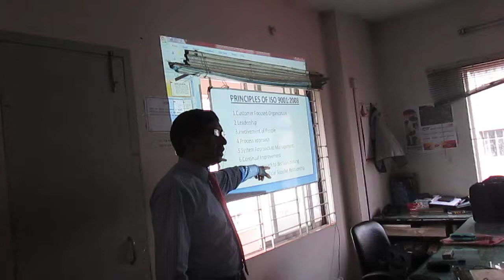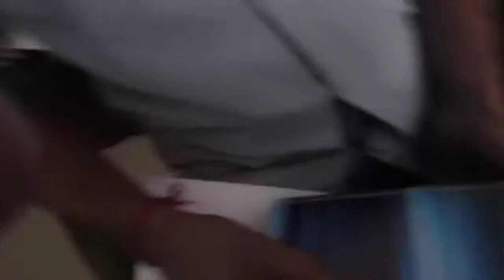ISO 9001 Overview Training in Bangla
ISO 9001 overview Training is provided from Advanced Assessment Services. Most of the certification Bodies in Bangladesh do not provide free ISO training but from AAS it is provided free of cost. Enjoy video on ISO 9001 Overview training from AAS through Youtube Video. Without training you can learn many things from Advanced Assessment Services website's blog post from this